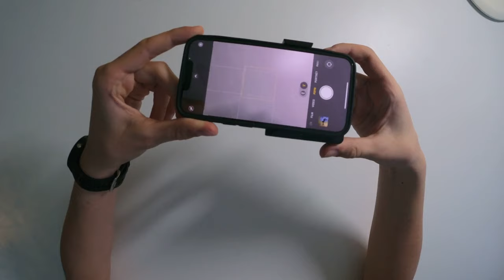Technika na natáčení